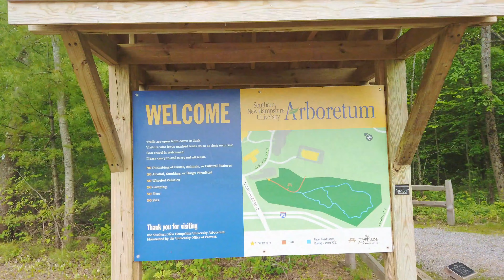Southern New Hampshire University, US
Southern New Hampshire University (SNHU) is a private university located between Manchester and Hooksett, New Hampshire. The university is accredited by the Commission on Institutions of Higher Education of the New England Association of Schools and Colleges, along with national accreditation for some hospitality, health, education and business degrees. With its online programs expanding, SNHU is one of the fastest-growing universities in the United States.